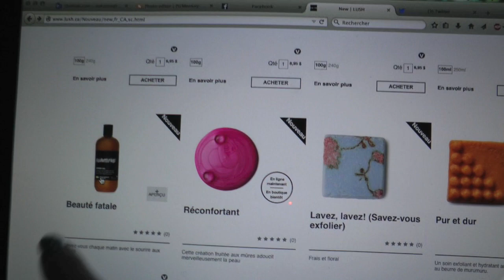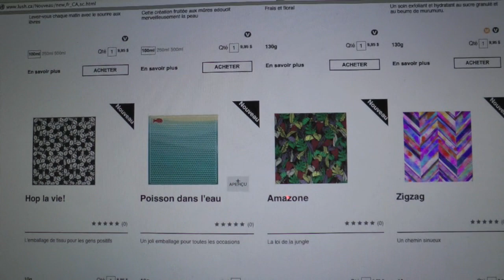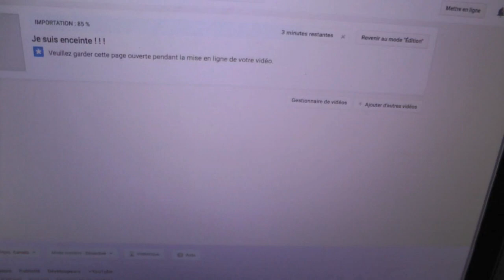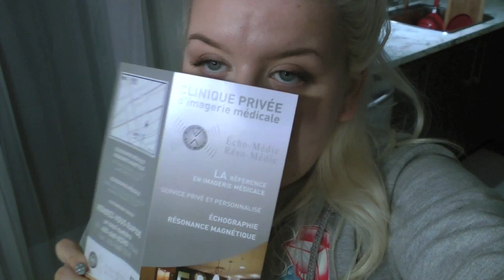25/09/2015: première échographie !!!!